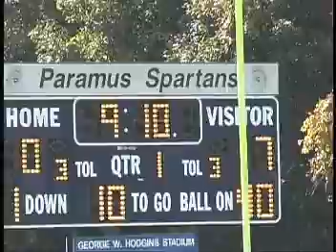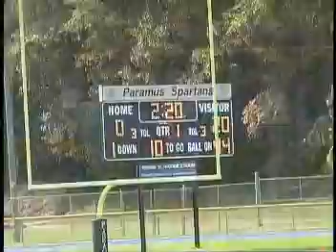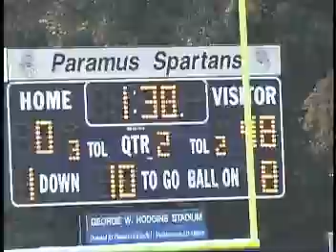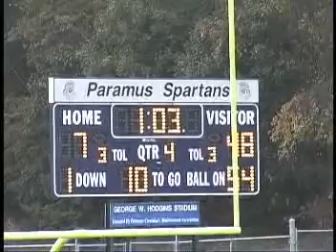Bergen Catholic vs. Paramus football 2003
Highlights from when the Bergen Catholic Crusaders took on the Paramus Spartans, 2003.